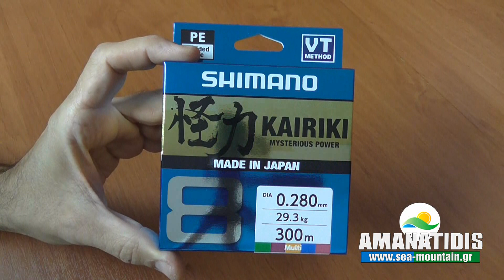ΝΗΜΑ SHIMANO KAIRIKI 8 MULTI COLOR